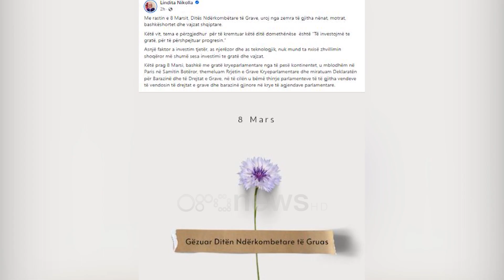Politikanët shqiptarë urojnë "8 Marsin", Rama shfaqet duke u dhuruar lule disa grave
Kryeministri Edi Rama me rastin e festës së 8 Marsit, ka uruar gratë dhe nënat shqiptare. Kreu i qeverisë ka ndarë një video të veçantë, ku shfaqet duke u dhuruar disa grave lule. “MIRËMËNGJES dhe me ditën e 8 Marsit që të kujton se nuk ka lule që ua merr nurin, grave të sakrificës, dhembshurisë e dashurisë, ju uroj një ditë të mbarë”, shkruan Rama.